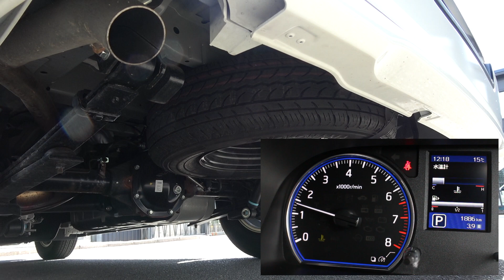日産NV350 キャラバン ライダー【排気音】NISSAN NV350 CARAVAN Rider "Exhaust sound"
・エンジン形式・種類
　QR20DE
　2.0L 直列4気筒DOHCガソリンエンジン

・最高出力
　96kW（130PS）/ 5600rpm
・最大トルク
　178N･m（18.1kgm） / 4400rpm

キャラバン ライダーの詳細検証はこちら